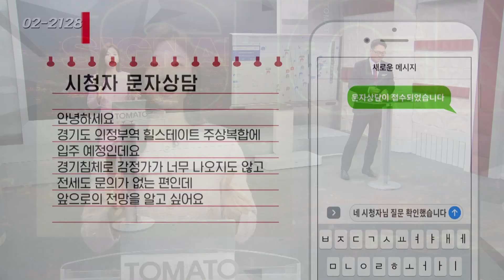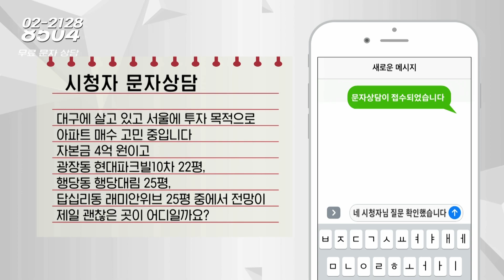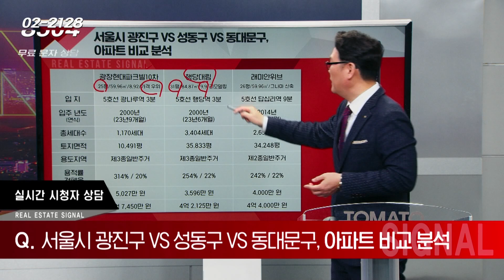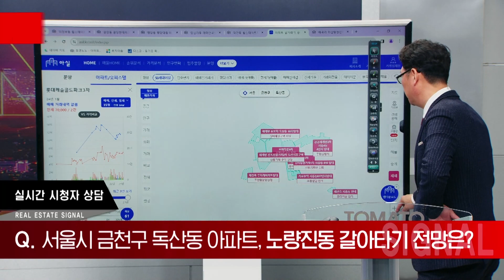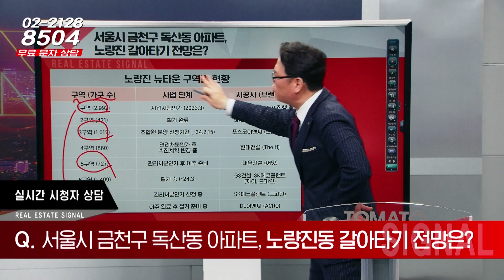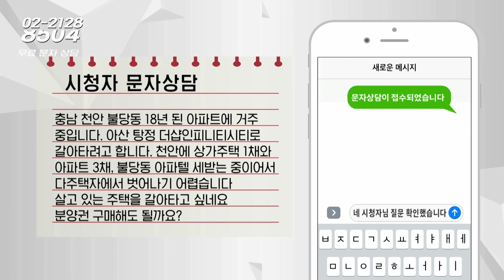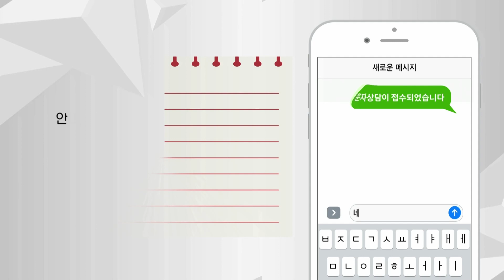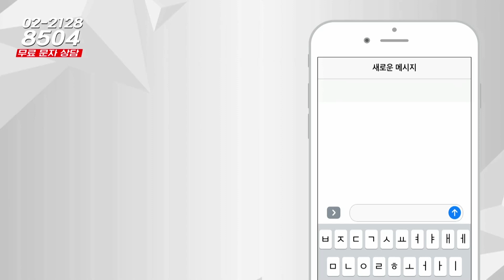02/16(금) 부동산 시그널